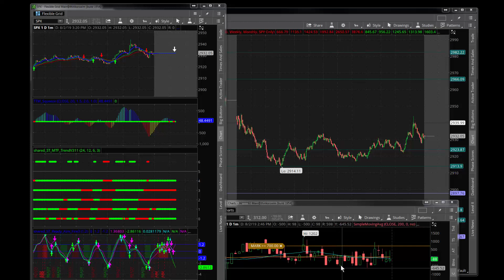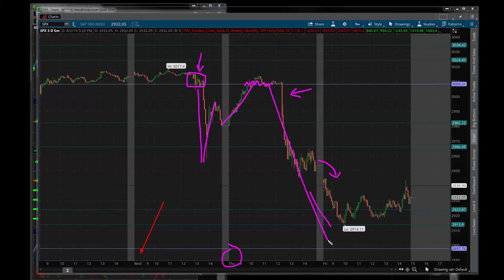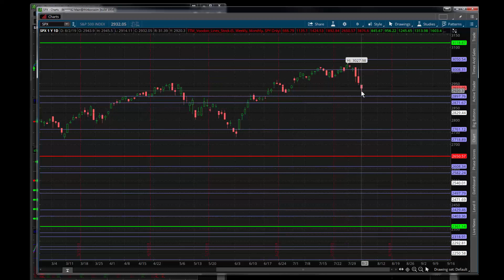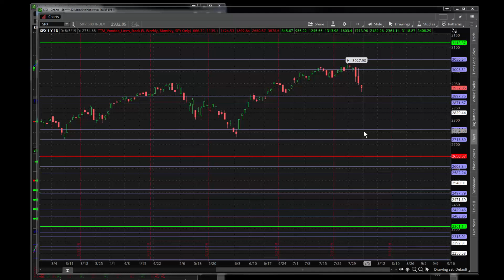Options: Elevator Down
Professional traders on staff at Simpler Trading:
Sam Shames [Cryptocurrencies & Equities]
TG Watkins [Options & Stocks]